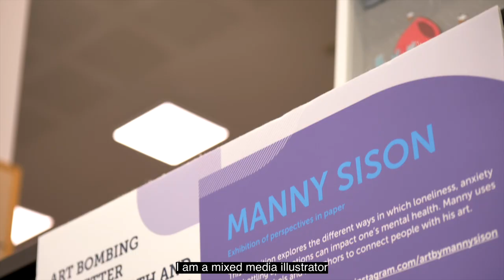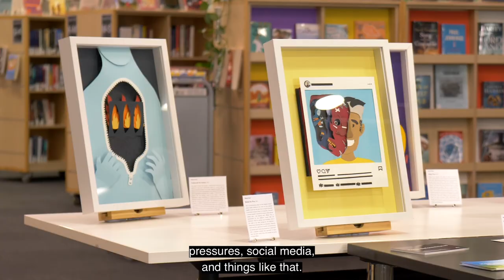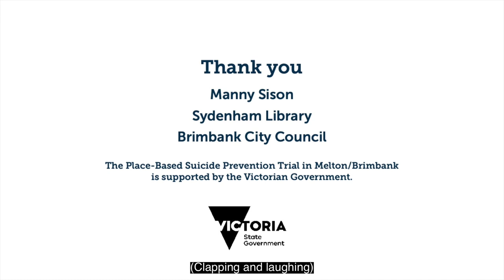Art bombing for better mental health and suicide prevention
Our art bomb project supported local artists and community members who have done it tough throughout the coronavirus pandemic by starting conversations about suicide prevention, mental health and wellbeing.